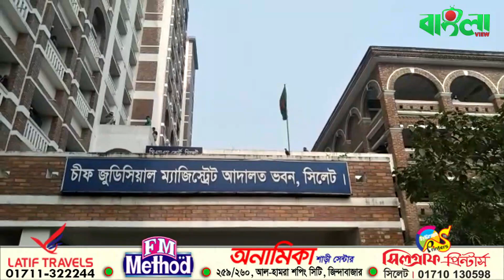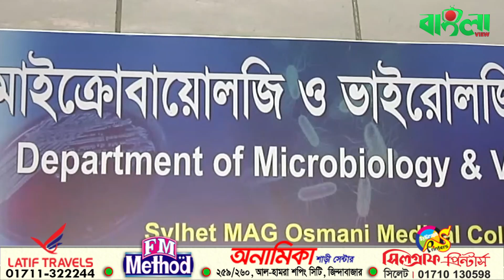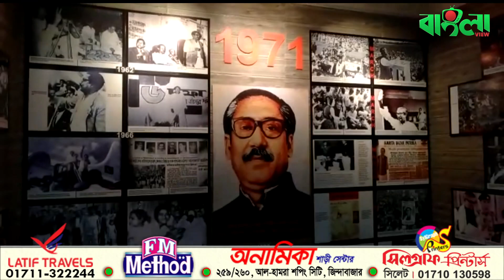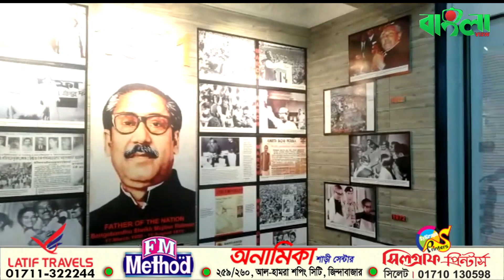বাংলাভিউ সংবাদ (১২.০১.২১)II Banglaviewtv Night news